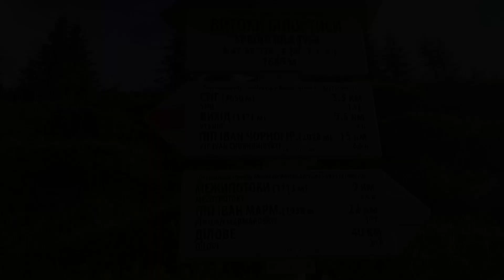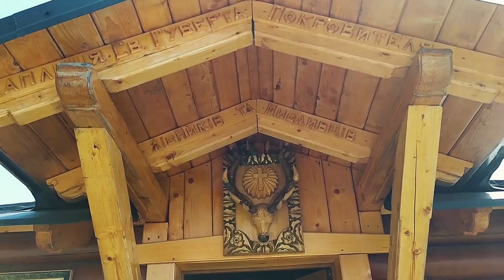Мармоси: Піп Іван Мармароський, пост Богдан, капличка Святого Губерта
Друга частина о Карпатських мандрах за маршрутом "від Івана до Івана" команди "Во Все Четыре! Путешествуй!" - підйом на Піп Іван Мармароський, ночівля біля поста Богдан, капличка Святого Губерта.